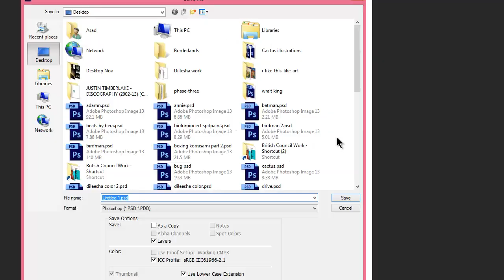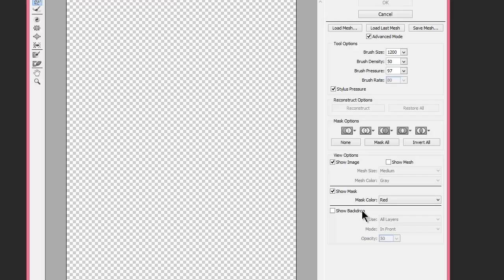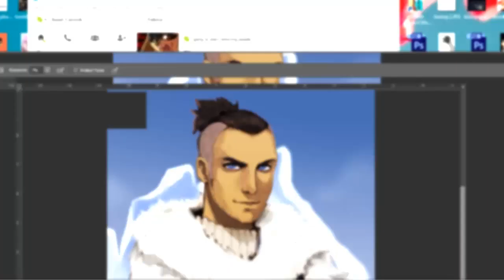Sokka - Avatar: The Last Airbender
My work can be found here -

If you like my work and would like to support me